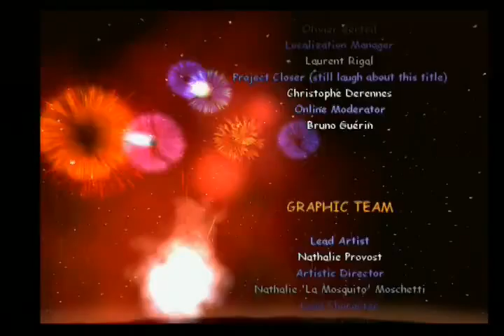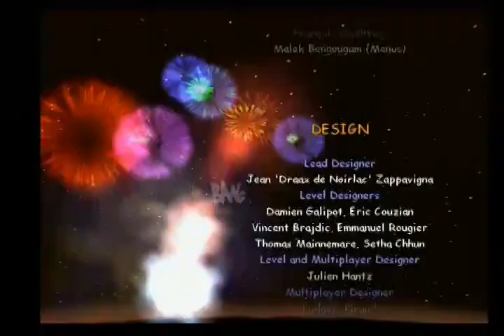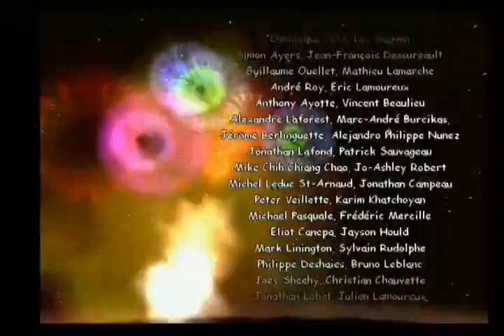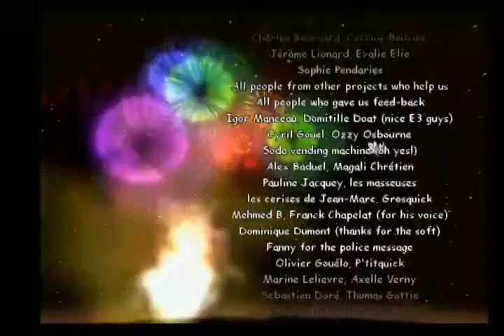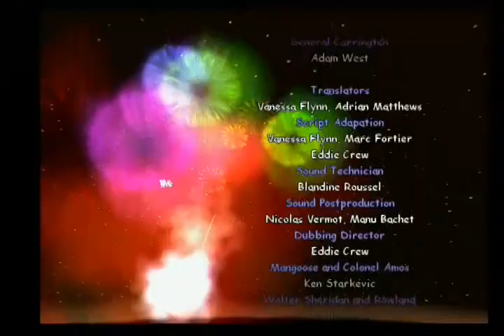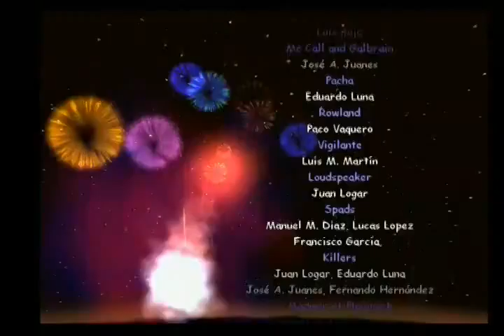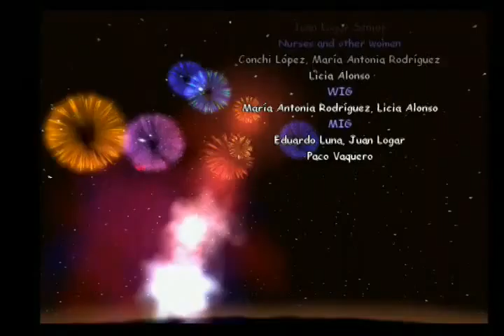lets play 13 ps2-31 final level and boss